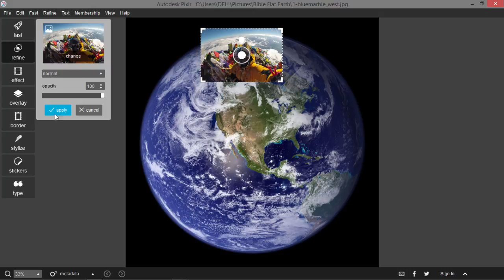Curvature Debunk In Under 1 Minute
Musc: RZA - Arch Nemesis (Instrumental)